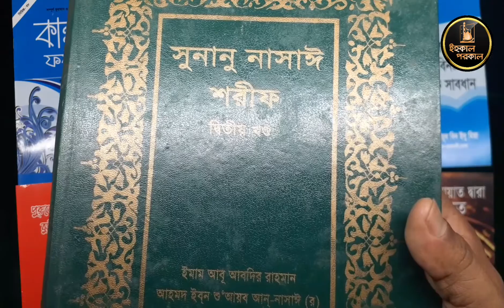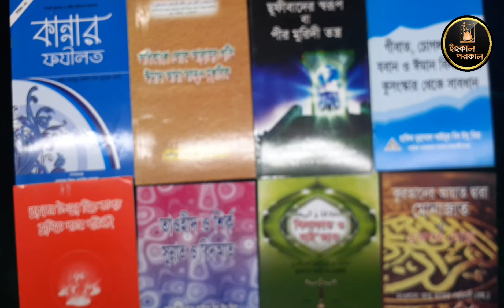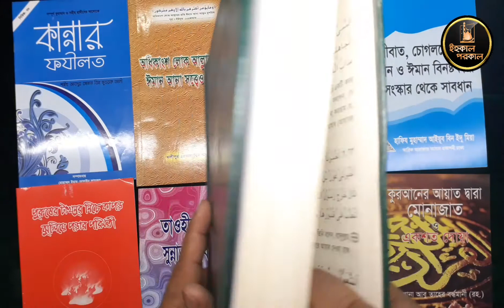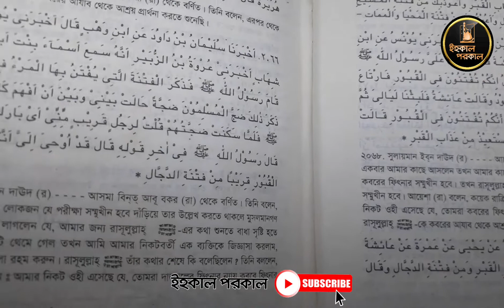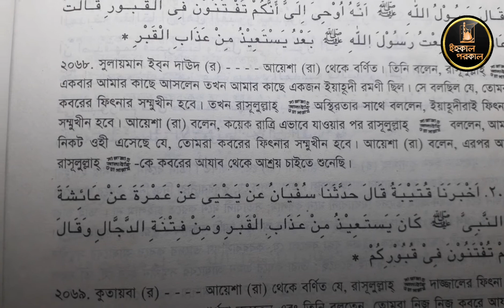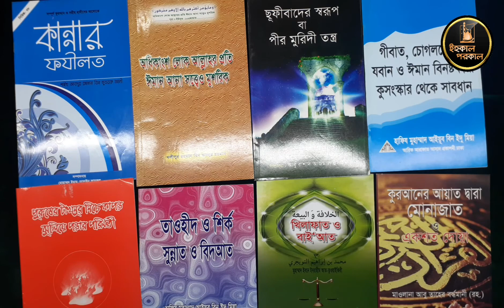কবরে আব্দুল কাদের জিলানী থেকে ফেরেস্তা মুনকিরনাকির এর মুক্তি লাভ!